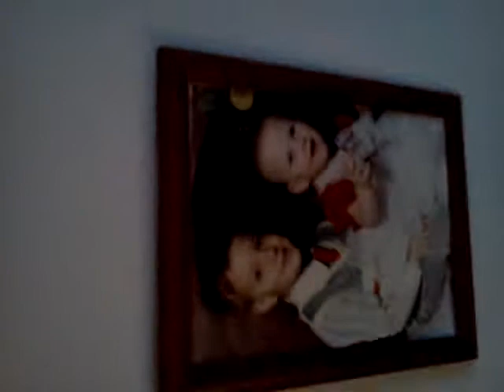CRIBS: cameron edition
I'm new to posting you tube videos so I just wanted to show you a tour of the crib. Happy holidays to all.